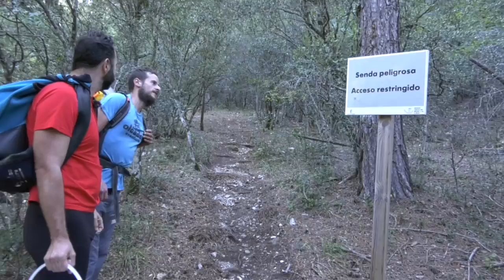La cueva de Los Chorros, nacimiento del Río Mundo. Tv Hellín 27.9.18